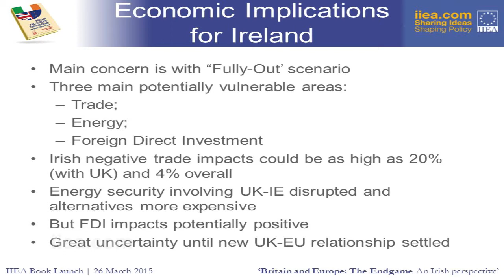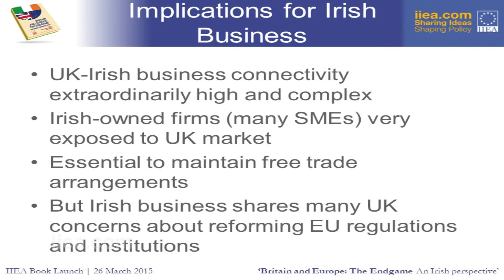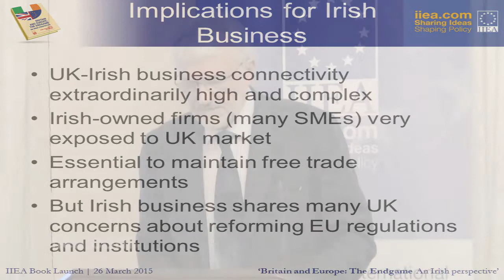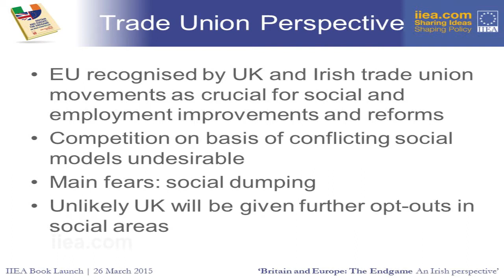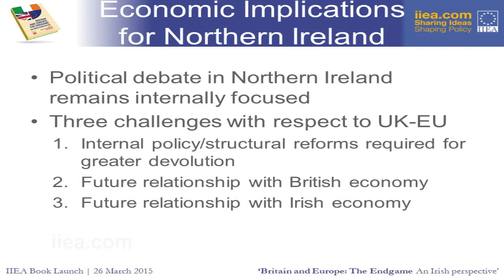John Bradley - Launch of ‘Britain and Europe: The Endgame’ - 26 March 2015